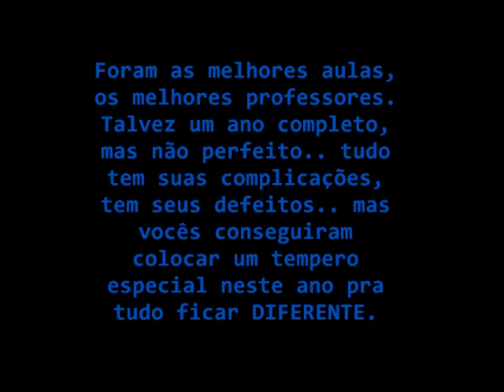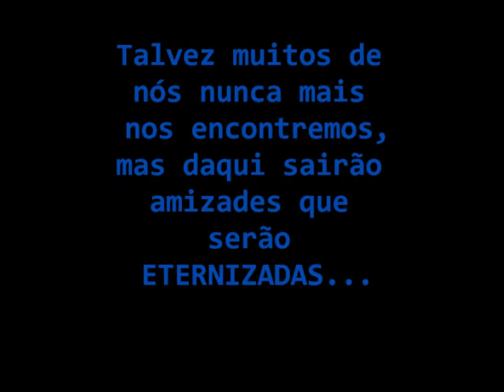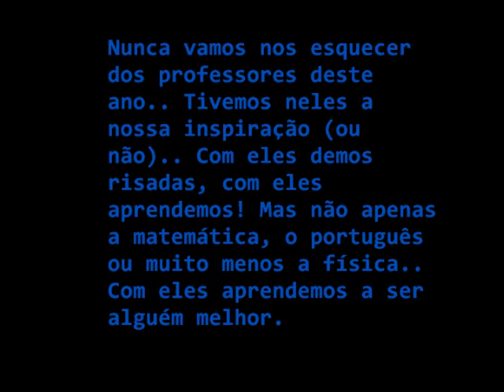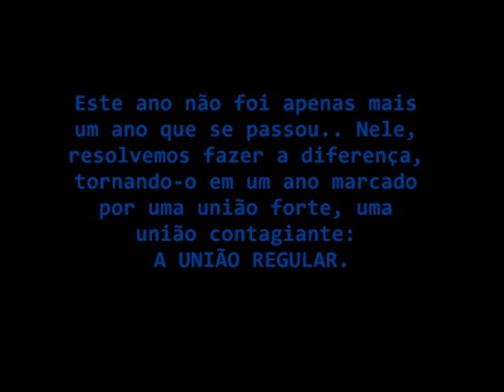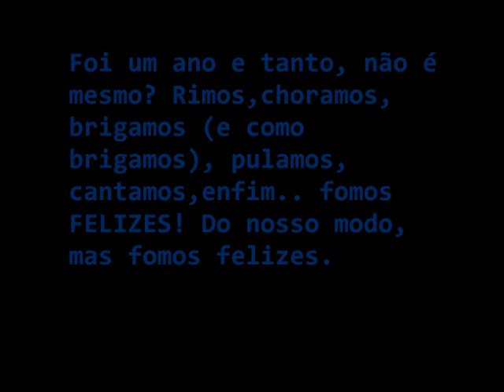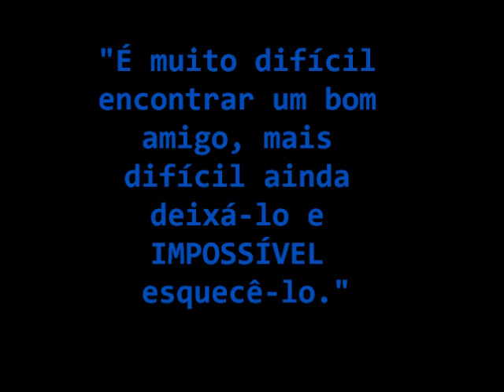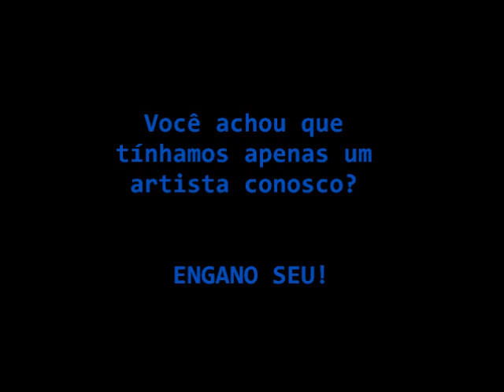Segundo FTESÃO - Lourenço Filho 2010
E que fiquem as boas lembranças! Guardem tudo o que foi bom e joguem fora os maus momentos.